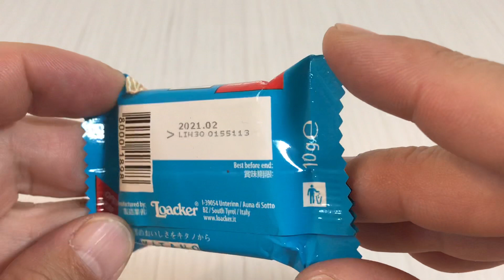🇯🇵 Japan food #381 Loacker 🍫